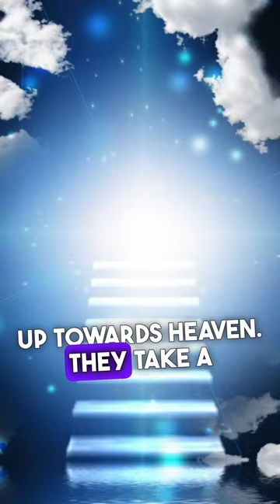Stingy Jack - Jack o Lantern Origin Story and How to Carve Your Own!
So, back in the day in Ireland and Scotland, folks started making their own Jack O Lanterns. They would carve creepy faces into turnips and stick them in windows or by doors to scare off Stingy Jack and other spooky spirits. In England, they used big ol' beets instead. When people from these places came to the US, they brought their veggie-carving skills with them and helped turn pumpkin-carving into a Halloween thing.